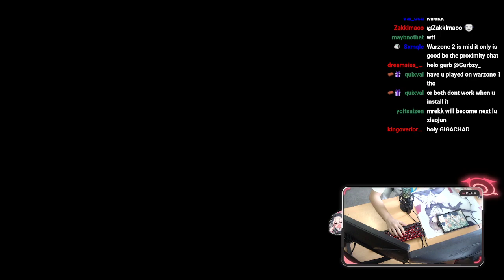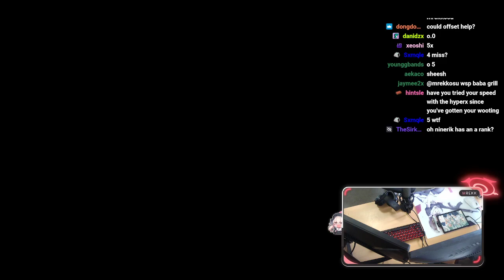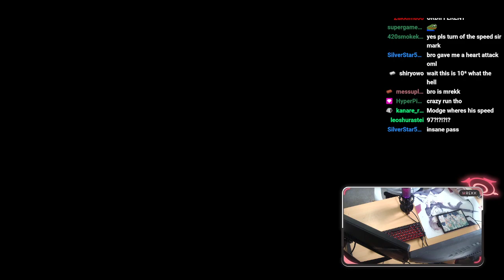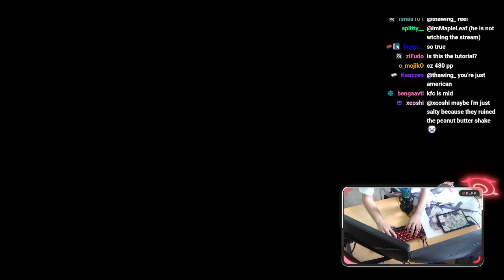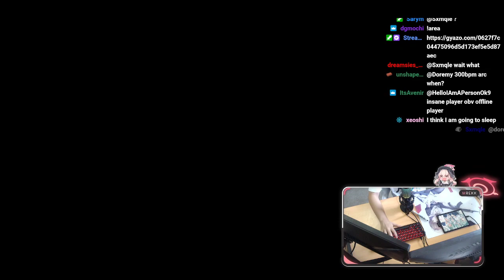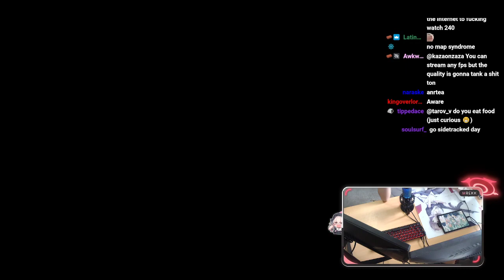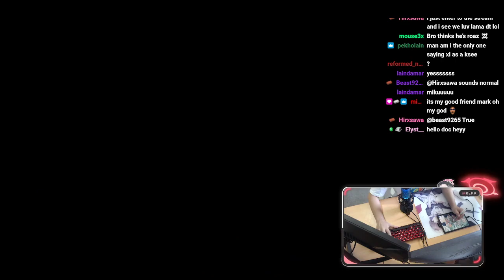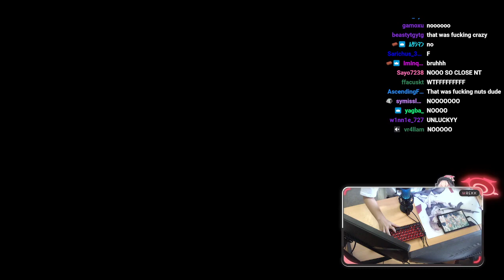29 November 2022 - hi12 [mrekkosu]